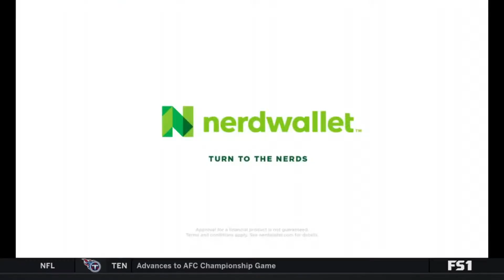St. John's at DePaul - Women's Basketball on FS1